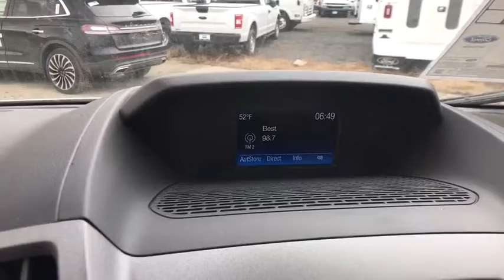2019 Ford Transit-350 Chantilly, Leesburg, Sterling, Manassas, Warrenton, VA C90578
Oxford White N 2019 Ford Transit-350 available in Chantilly, Virginia at Ted Britt Ford Lincoln. Servicing the Leesburg, Sterling, Manassas, Warrenton, VA area.